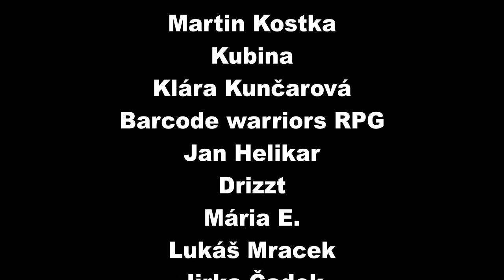Vesnice - Dvě přání #2 | Strangers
pozdní jaro 251 n.v.

Kde nás najdete?